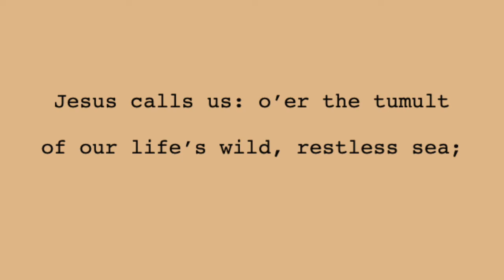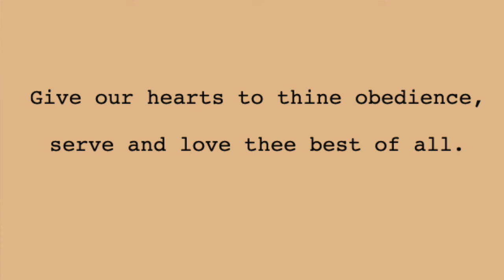Jesus Calls Us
The author of this hymn, Cecil Frances Alexander, is also the author of the hymns "All Things Bright and Beautiful" and "Once in David's Royal City." She was the mother of the writer and poet, Eleanor Jane Alexander, who was knighted for her literary accomplishments. This hymn has a strong Victorian vibe--and to modern ears it seems sort of old fashioned--but it is important to remember that this hymn is an example of women's leadership in and influence over English-Speaking Protestant Christianity in the 19th century.